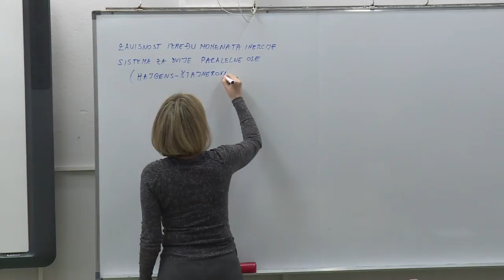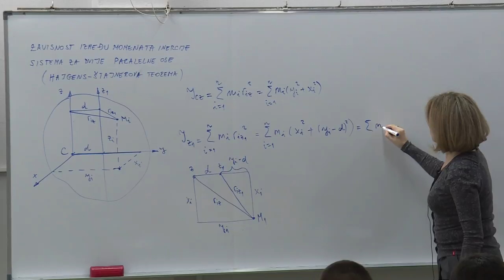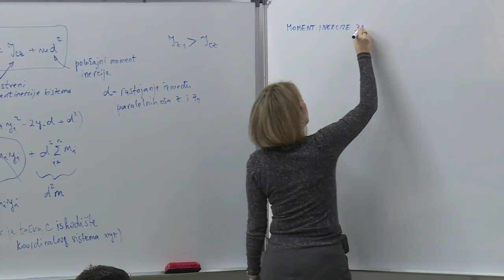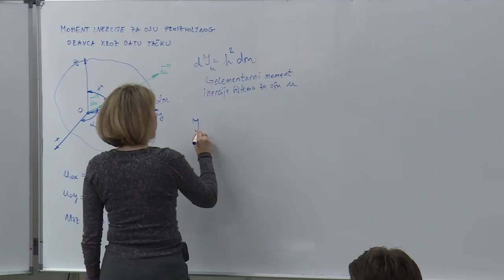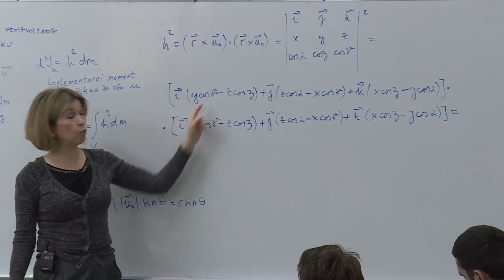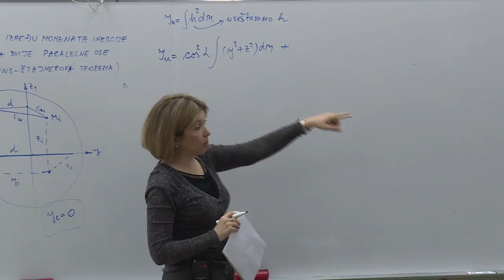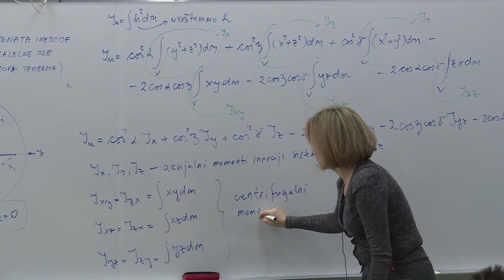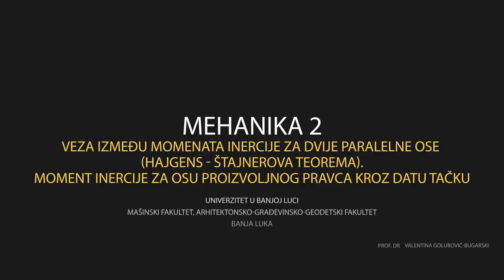21 Hajgens - Štajnerova teorema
Dvadeset prvo predavanje iz predmeta Mehanika 2.

Sadržaj: Veza između momenata inercije za dvije paralelne ose (Hajgens - Štajnerova teorema).
Moment inercije za osu proizvoljnog pravca kroz datu tačku